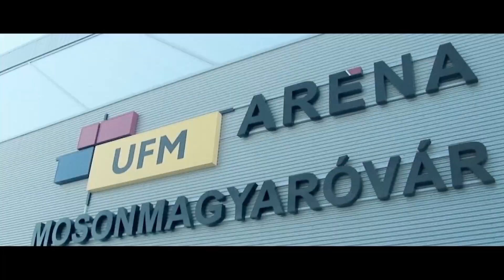Ana Kojic a Motherson-Mosonmagyaróvár játékosa